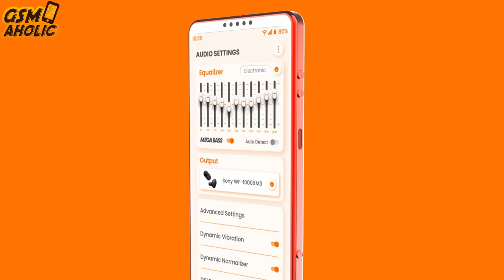SONY Walkman W3 [2023] Audiophile Smartphone!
In today's video, the Sony Walkman W3 2023 is the reincarnation of the first legend from Sony's series of walkman phones, the Sony Ericsson W800, back in 2005. How it might look today, let's take a look at this concept.

This video's information material is based on leaks and rumors, or is just a fan-made concept; we cannot guarantee that it is 100% authentic; photos in the video are for information and entertainment reasons only, and do not have to represent an identical or official product.